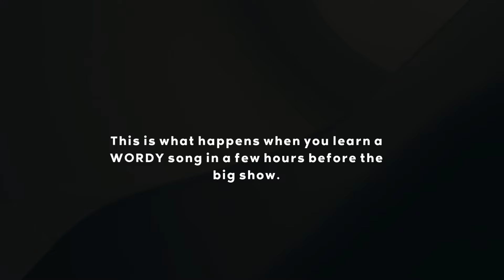Whysper sings Wonderland's Tongue Twister -The Mad Hatter as Alice. Few hours to learn. Yikes.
It was a full weekend and last minute song choice while spending 3 hard days at gymnastics camp and rehearsing for a big audition for Sat. morning. Practic in the car only starting Saturday to and from camp and sang this song Sunday night. Yikes. But, here it is anyway.  A lot of words, but I do love the song and am looking forward to doing it much better in the future.  And aren't my friends so sweet? xoxo
LCHS Villain Fall Cabaret 2024
Sung in the style of: Original Broadway Cast Recording for:
WONDERLAND - Alice Through A Whole New Looking Glass, the Musical
Broadway Musical Songwriters
Lyrics by: Jack Murphy